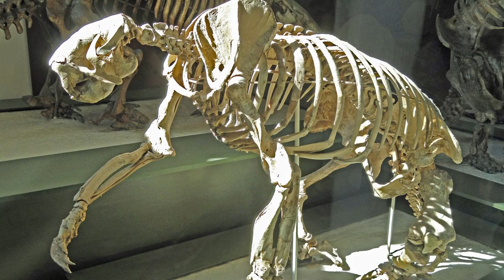Short Faced Bear VS Giant Ground Sloth - Size Comparison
The Short-faced bear is a genus of the bear that mostly inhabited North America around 1.8 million years ago, during the Pleistocene epoch. Not only is it one of the main prehistoric ancestors of the bear, but it's also one of the better-known ones, being quite common in the State of California. There are two official species of the short-faced bear, one is the lesser short-faced bear and the other is the giant short-faced bear, which as his name implies, is one of the largest carnivores in existence. However, they became extinct roughly 11,000 years ago. There's a very high chance that they were exclusively carnivores, as there was no evidence of any vegetation in the fossils found so far, with them believed to require around 16 kilograms of flesh per day to survive.

The Giant Ground Sloth or the megalonyx is the ancestor of the Sloth and one of the biggest prehistoric animals of all, on top of having one of the widest distributions of any North American ground sloth, being contiguous with most of the United States and even extending as far North as Alaska. The Megalonyx used to live during the Pleistocene epoch, becoming extinct during the Quaternary and living mostly 2.4 million years to 11,000 years ago. The most notorious species of megalonyx was the M. jeffersonii, which measured around 3 meters and also weighed up to 1,000 kilograms. The megalonyx was a well-known herbivore, though there have been fossil evidence that the ground sloth might have also included meat in their diets as a supplement.